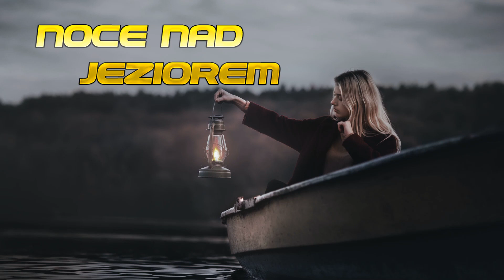Noce Nad Jeziorem